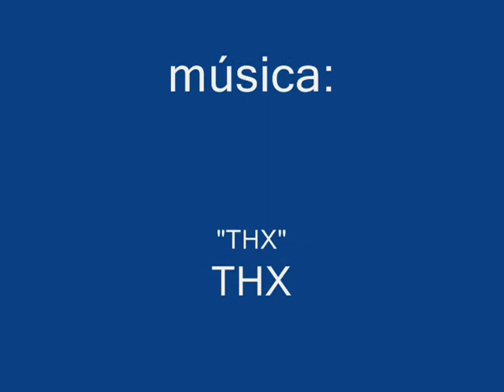Britten Norman BN-2N.wmv